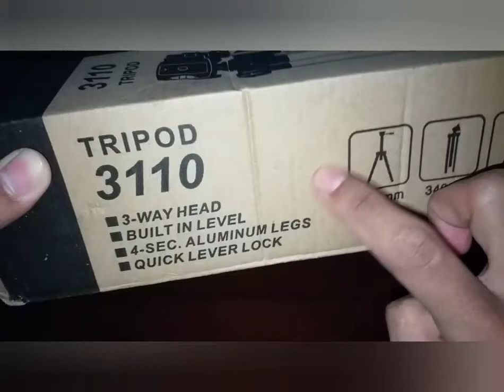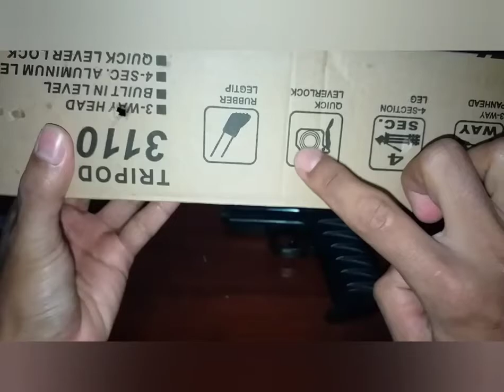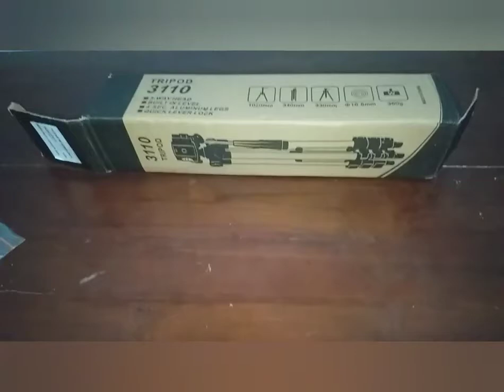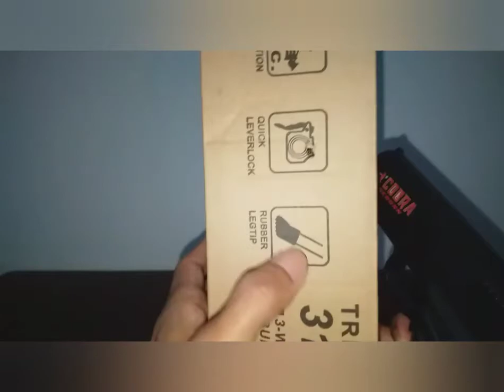Tutorial Upgrade Pistol Mainan Power Low Jadi Joos👍👍 Glock Dcobra M2000L#Mainan Spring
Berikut adalah video cara meningkatkan power pistol mainan yang semula powernya kurang mantap jadi lebih full power, simak videonya sampai akhir. Unit pakai jenis Glock Dcobra Tipe M2000L. Semoga bermanfaat, salam 1 kokang 🙏